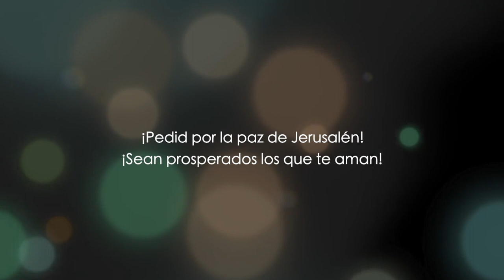Mateo capítulo 16 - parte 1 - Dr. Baruch Korman